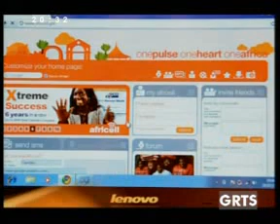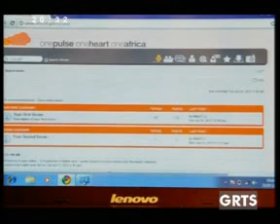GRTS 26 07 2012 2030 GMT